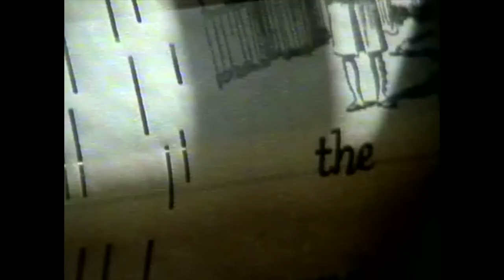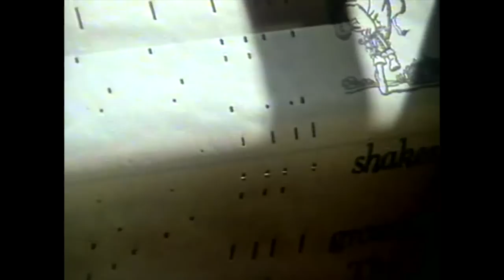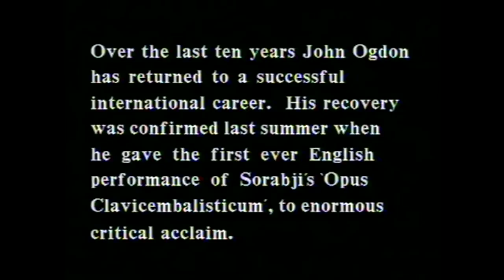John Ogdon - The South Bank Show (1989)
John Ogdon on The South Bank Show, first broadcast on 19th March 1989.